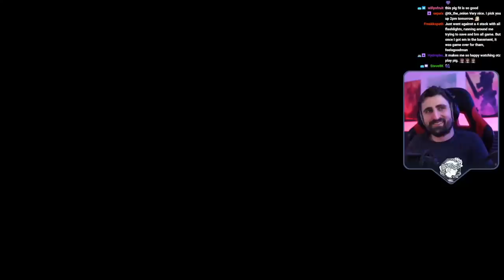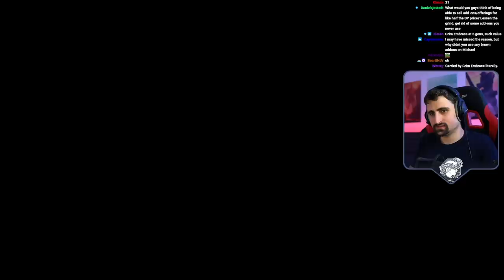So I used this "Mr Nice Guy" Build on Every Killer... | Dead by Daylight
We played all Killers from Trapper to Artist with the exact same "Mr Nice Guy" build. Brown add-ons only and no offerings (other than extra BP ones). This build has some decent perks that encourage you to hook multiple Survivors, but it's ultimately not the strongest or best suited for some Killers. Results are summarized at the end.

TIMESTAMPS
0:00:00 Trapper
0:11:54 Wraith
0:20:19 Hillbilly
0:31:36 Nurse
0:46:49 Huntress
0:53:57 Shape
1:07:05 Hag
1:19:44 Doctor
1:34:27 Bubba
1:47:44 Nightmare
2:01:06 Pig
2:13:47 Clown
2:26:10 Spirit
2:37:27 Legion
2:51:30 Plague
3:04:19 Ghostface
3:15:43 Demogorgon
3:26:33 Oni
3:39:26 Deathslinger
3:53:18 Pyramid Head
4:02:23 Blight
4:14:30 Twins
4:25:53 Trickster
4:38:05 Nemesis
4:46:24 Cenobite
4:53:49 Artist
5:05:30 Results